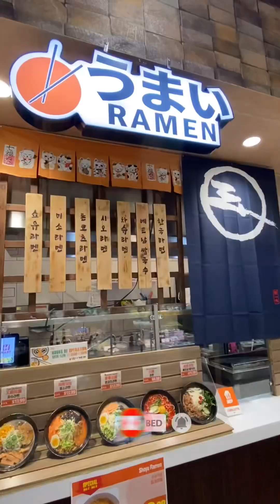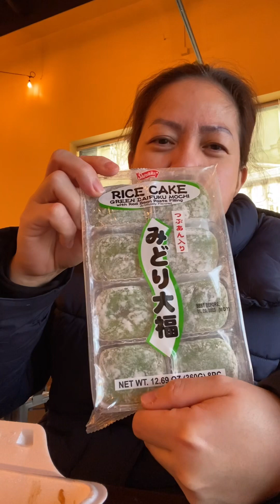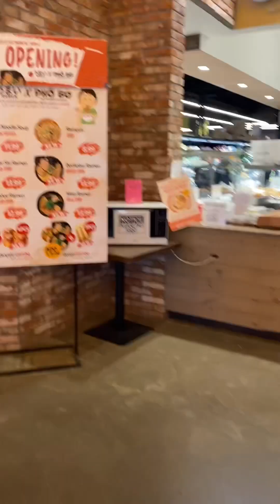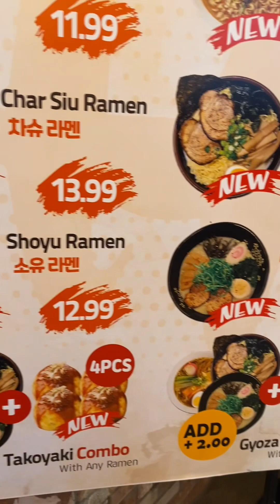Korean street food